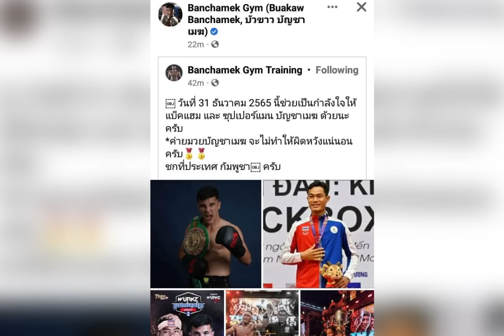ចុមសូម្បី ប៊ួខាវ ក៏ចាប់អារម្មណ៍ ធឿន ធារ៉ា ដែរតែគាត់ជឿជាក់ខាងថៃព្រោះ.., Kun Khmer